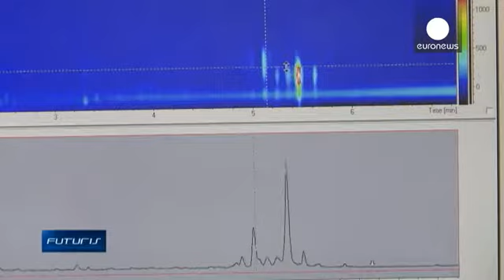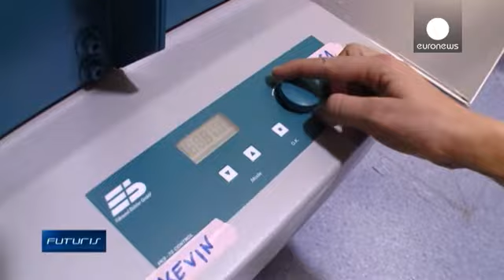La cura per il cancro? Si cerca in mare - futuris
Oltre il 99% dei microorganismi esistenti in mare non è ancora stato studiato dalla scienza. Eppure molti potrebbero essere utili nella lotta al cancro o ad altre malattie. In Germania, sulle rive del Baltico, ci sono scienziati pronti a tuffarsi negli studi.

Da molti germi marini nascono antibiotici che possono essere utilizzati in nuove medicine. Ci sono così tante specie che è difficile anche solo ipotizzare quanto ancora non sappiamo di esse.

Il microbiologo marino Johannes Imhoff, spiega ...